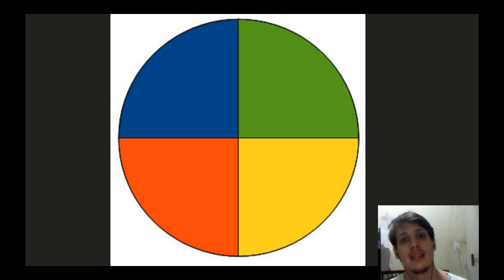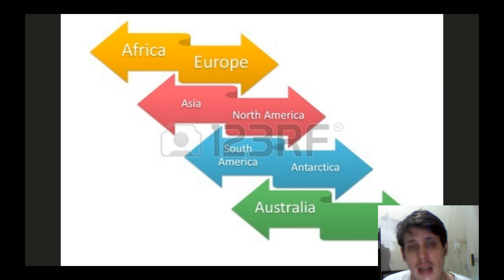144 - O Mapa da Terra Plana: Os 4 Cantos do Mundo